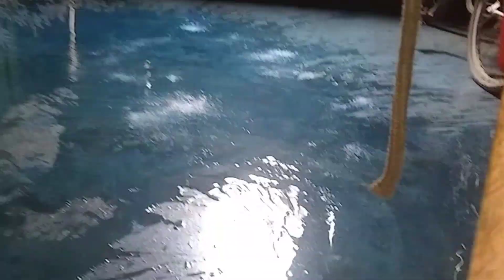LIMPEZA PESADA NA CASINHA de MADEIRA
Olá sejam todos bem vindos a mais um vídeo se vc for novo por aqui peço que se escreva deixe seu like comenta e ative o sininho das notificações peço tbm que assista até o final

gratidão a Deus 🙌🙏🙏🙏